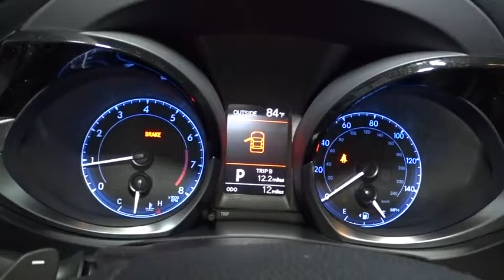2016 Toyota Corolla Hillside, Newark, Union, Elizabeth, Springfield, NJ 801849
2016 Toyota Corolla
2016 Toyota Corolla S Premium - Stock#: 801849 - VIN#: 2T1BURHE8GC728991

Automatic Equalizer,Radio w/Seek-Scan, In-Dash Mounted Single CD, MP3 Player, Clock, Speed Compensated Volume Control, Steering Wheel Controls and Radio Data System,Integrated Roof Antenna,6 Speakers,Radio: Entune Premium Audio w/Navigation/App Suite -inc: AM/FM cache radio, CD player, Entune multimedia bundle, 6.1 high-resolution touch screen w/split-screen display, MP3/WMA playback capability, 6 speakers, SiriusXM Satellite Radio (includes 90-day All-Access trial subscription), HD Radio w/iTunes Tagging, HD predictive traffic and weather (metro areas only), Doppler weather overlay, auxiliary audio jack, USB 2.0 port w/iPod connectivity and control, Gracenote album cover art, hands-free phone capability, phonebook access, advanced voice recognition, and music streaming via Bluetooth wireless technology, See Toyota.com/Entune for details,HD Predictive Traffic Real-Time Traffic Display,Bluetooth Wireless Phone Connectivity,Black Grille w/Chrome Surround,Auto Off Projector Beam Led Low Beam Daytime Running Headlamps w/Delay-Off,Compact Spare Tire Mounted Inside Under Cargo,Front Fog Lamps,Fixed Rear Window w/Defroster,Black Side Windows Trim,Tires: P215/45R17 All-Season,Light Tinted Glass,Rocker Panel Extensions,Body-Colored Power Heated Side Mirrors w/Manual Folding and Turn Signal Indicator,Fully Galvanized Steel Panels,Body-Colored Door Handles,Power Tilt/Slide Moonroof -inc: sliding sunshade,Fixed Interval Wipers,Body-Colored Front Bumper,Clearcoat Paint,Steel Spare Wheel,Body-Colored Rear Bumper,Wheels: 17 x 7.0 Alloy,Lip Spoiler,Rear Splash Guards,Trunk Rear Cargo Access,Front Map Lights,Cargo Space Lights,Driver And Passenger Visor Vanity Mirrors,8-Way Driver Seat,Instrument Panel Covered Bin, Driver / Passenger And Rear Door Bins,Day-Night Rearview Mirror,Carpet Floor Trim and Carpet Trunk Lid/Rear Cargo Door Trim,Full Floor Console w/Covered Storage and 1 12V DC Power Outlet,Selective Service Internet Access,Power Rear Windows,Front Center Armrest w/Storage and Rear Center Armrest,Smart Device Integration,Full Carpet Floor Covering,Automatic Air Conditioning,Rear Cupholder,Remote Releases -Inc: Mechanical Cargo Access and Mechanical Fuel,Full Cloth Headliner,Remote Keyless Entry w/Illuminated Entry,Softex Synthetic Leather Seat Trim,Locking Glove Box,Power 1st Row Windows w/Driver 1-Touch Up/Down,Smart Key System w/Push Button Start -inc: panic and trunk releases,Analog Display,Cruise Control w/Steering Wheel Controls,Driver Foot Rest,Air Filtration,Interior Trim -inc: Metal-Look Instrument Panel Insert, Metal-Look Door Panel Insert, Metal-Look Console Insert and Metal-Look Interior Accents,Gauges -inc: Speedometer, Odometer, Engine Coolant Temp, Tachometer, Trip Odometer and Trip Computer,Manual Tilt/Telescoping Steering Column,60-40 Folding Bench Front Facing Fold Forward Seatback Rear Seat,Delayed Accessory Power,Integrated Navigation System w/Voice Activation,Cloth Door Trim Insert,Outside Temp Gauge,Power Door Locks w/Autolock Feature,5 Person Seating Capacity,Leather Steering Wheel,Seats w/Cloth Back Material,Manual Adjustable Front Head Restraints and Manual Adjustable Rear Head Restraints,Trip Computer,HVAC -inc: Underseat Ducts,Engine Immobilizer,Urethane Gear Shift Knob,1 12V DC Power Outlet,Front Cupholder,Fade-To-Off Interior Lighting,Heated Front Bucket Seats -inc: 8-way power-adjustable driver's seat, 4-way manual front passenger seat, and seatback pocket,4-Way Passenger Seat,Transmission w/Driver Selectable Mode and Sequential Shift Control w/Steering Wheel Controls,Torsion Beam Rear Suspension w/Coil Springs,Front-Wheel Drive,4.76 Axle Ratio,80 Amp Alternator,4-Wheel Disc Brakes w/4-Wheel ABS, Front Vented Discs, Brake Assist and Hill Hold Control,Single Stainless Steel Exhaust w/Chrome Tailpipe Finisher,Electric Power-Assist Speed-Sensing Steering,Front And Rear Anti-Roll Bars,3820# Gvwr,Engine: 1.8L I-4 DOHC Dual VVT-i,Transmission: Continuously Variable (CVTi-S),390CCA Maintenance-Free Battery w/Run Down Protection,Strut Front Suspension w/Coil Springs,Gas-Pressurized Shock Absorbers,13.2 Gal. Fuel Tank,Back-Up Camera,Dual Stage Driver And Passenger Front Airbags,Dual Stage Driver And Passenger Seat-Mounted Side Airbags,Outboard Front Lap And Shoulder Safety Belts -inc: Rear Center 3 Point, Height Adjusters and Pretensioners,Rear Child Safety Locks,ABS And Driveline Traction Control,Side Impact Beams,Electronic Stability Control (ESC),Driver Knee Airbag and Passenger Cush